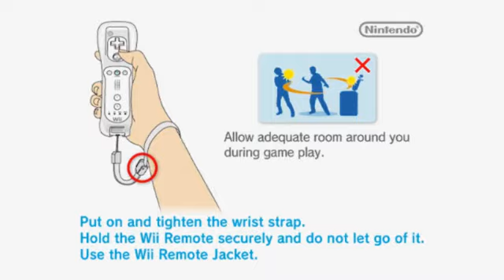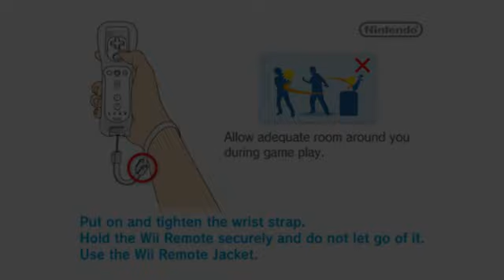Muramasa test run part 1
This is a quick, rough demonstration of a real time speed run. There are obviously countless mistakes which, so long as i finished the segment, i didn't bother to redo any of it. Still, i think my time is ok so far, and it demonstrates the run nicely.

Feel free to ignore the unsynced audio, and crappy playing.　Also, no audio at all for act 5.